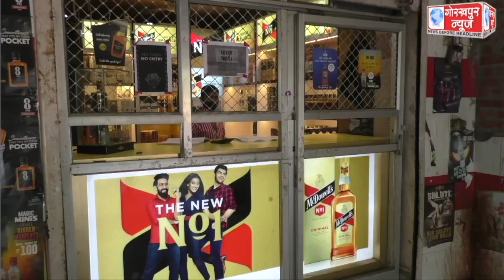लॉक डाउन के दौरान 12 दिन बाद खुली जिले में शराब की दुकानें, पांच बजते ही गिर गए शटर, ग्राहकों में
लॉक डाउन के दौरान 12 दिन बाद खुली जिले में शराब की दुकानें, पांच बजते ही गिर गए शटर, ग्राहकों में नही दिखा उत्साह